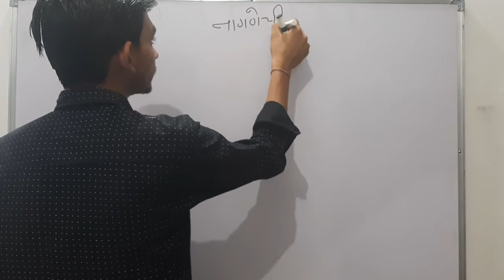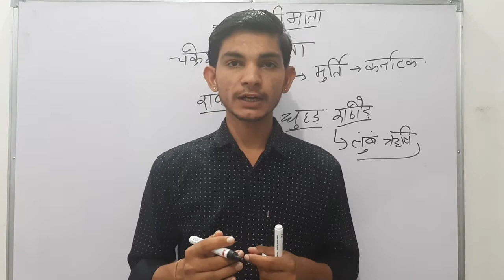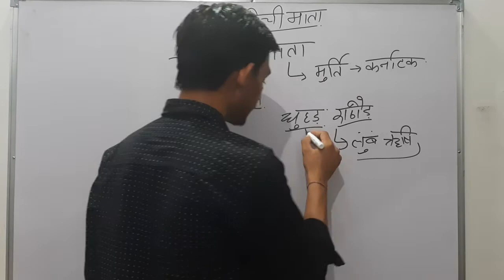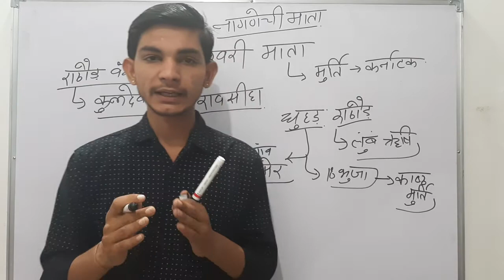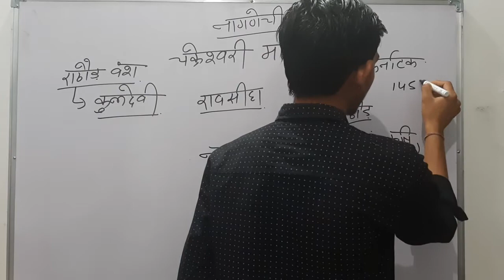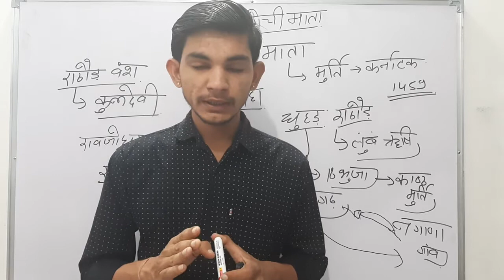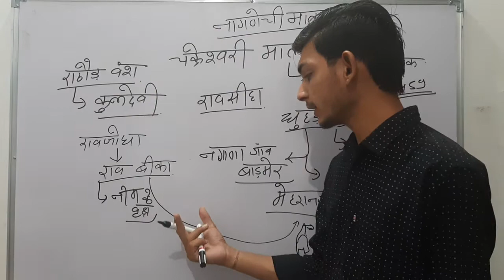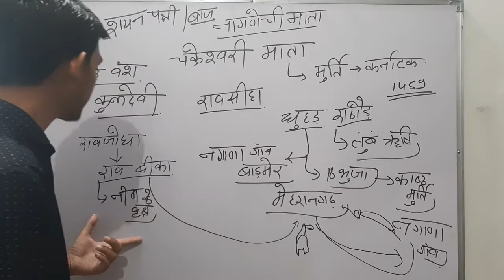लोकदेवीया-नागणेची माता|| REET, Police, Patwari, High court group-D